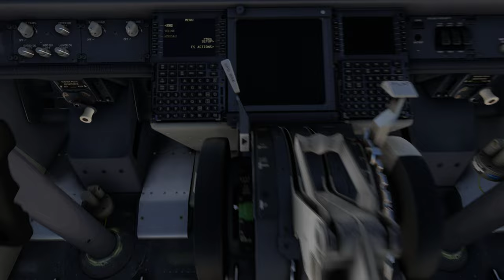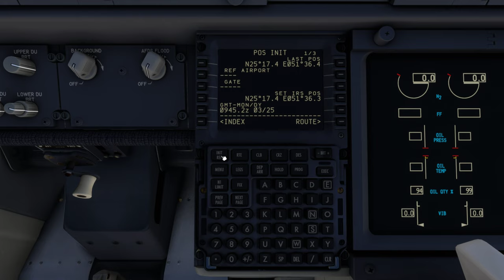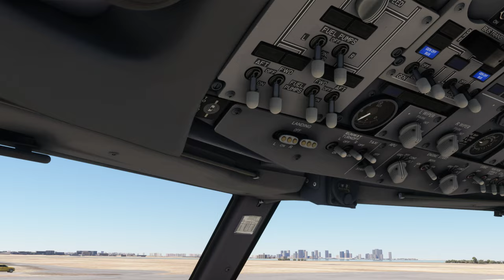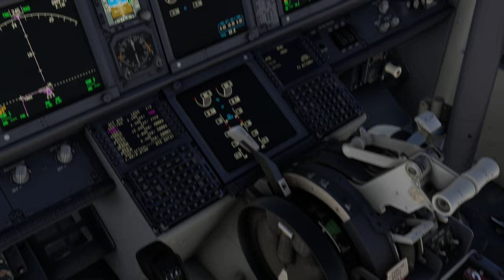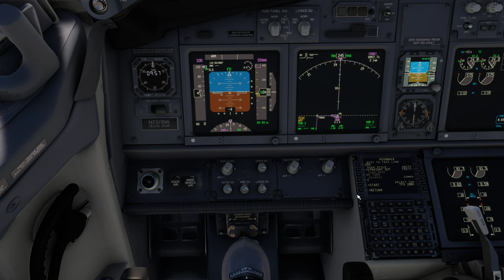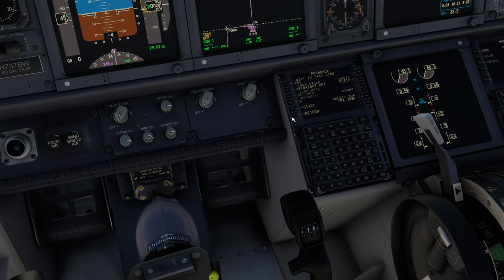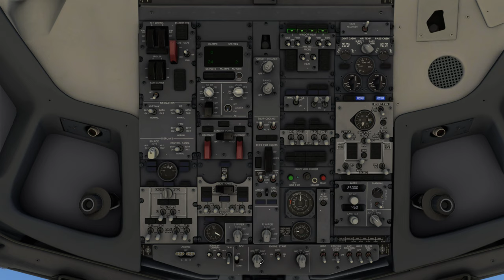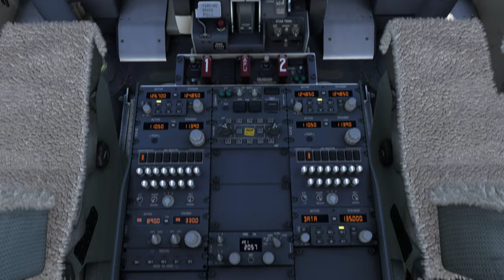PMDG|From Cold and Dark Setup to High Altitude @pilotpawanc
Join me as I walk through the steps of setting up a PMDG aircraft from cold and dark to cruising at high altitude. This tutorial is a must-watch for any flight simulation enthusiasts using PMDG and MSFS!

From PMDG Cold and Dark Setup to High Altitude - this video will guide you through the process and give you some tips and tricks for a smooth flight. So buckle up and get ready for the ultimate flying experience!